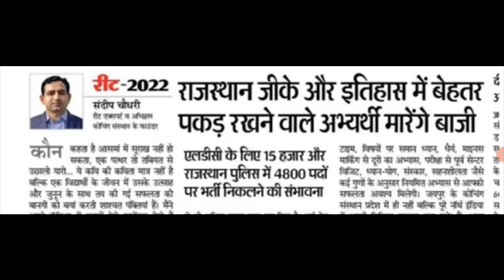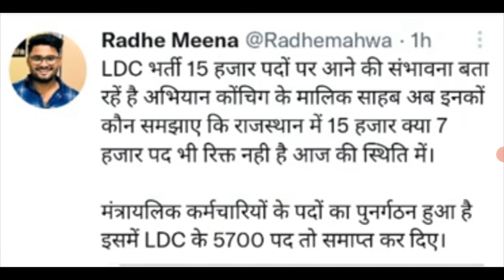6, 000 हजार पदों पर भर्ती ।। New Vacancy Rajasthan 2022